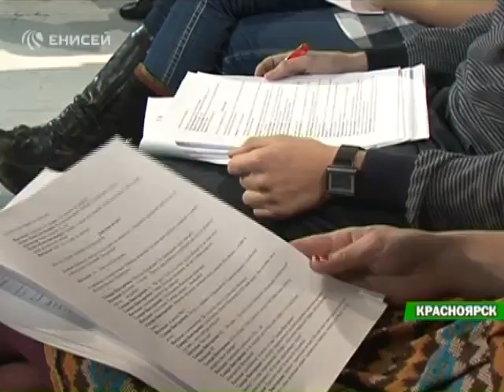Телекомпания "Енисей": Красноярские ТЮЗ и Театр Пушкина поставят спектакли по пьесам детей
Спектакли по пьесам детей поставят три театра Сибири: Красноярские ТЮЗ и Театр Пушкина, а так же Новосибирский  "Глобус". Произведения для будущих спектаклей писали школьники, воспитанники детских домов и дети с ограниченными возможностями. Режиссеры отобрали 14 лучших работ от детей.